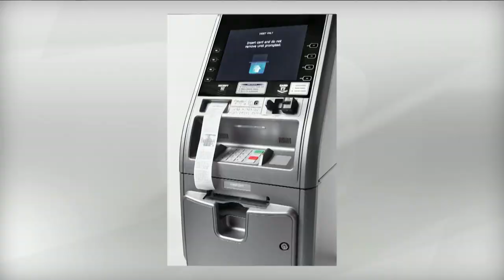ATM leaderboard art exhibition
An art collective in Brooklyn decided to expose the bank accounts of some high rollers.